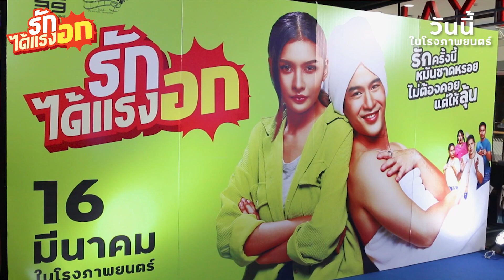“รักได้แรงอก” ดูแล้วสนุก...หรอยแรง! ได้แรงอก | ฉายแล้ววันนี้ ในโรงภาพยนตร์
ติดตามทุกความเคลื่อนไหวจาก M39 ก่อนใคร

“รักได้แรงอก” ดูแล้วสนุก!!
หรอยแรง!! ได้แรงอก
พบกับเรื่องราวความรักคละเคล้าเสียงฮา
ตามประสาคนใต้ ใน“รักได้แรงอก”
รักได้แรงอก | ฉายแล้ววันนี้ ในโรงภาพยนตร์